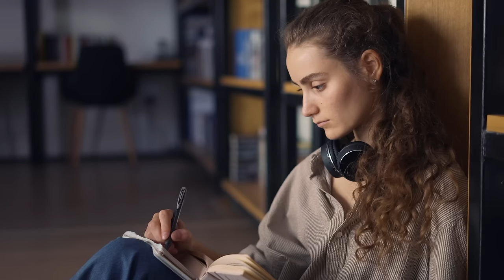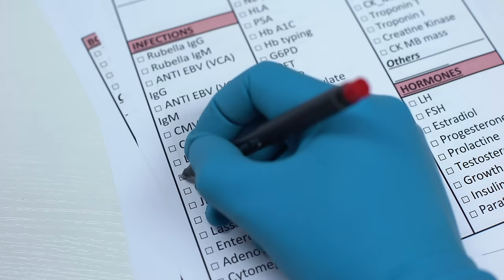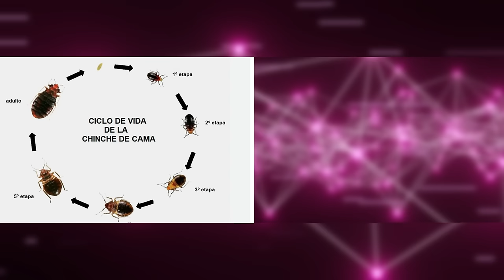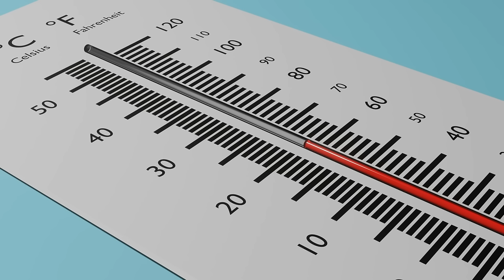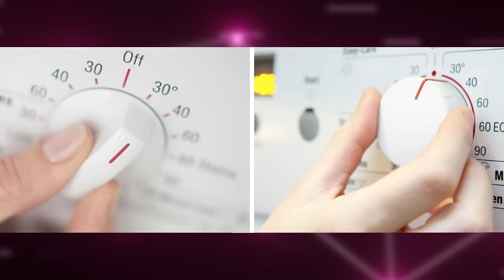💥 CHINCHES: ¿nos ENFERMAN? Cómo ELIMINARLAS / EVITARLAS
Debido a las recientes infestaciones de chinches, platicaremos qué remedios sí son útiles contra ellas, cómo prevenir llevarte estos insectos a tu casa y qué medidas puedes tomar en caso de que resultes ser su víctima. 👇

Video capítulos
0:00 Aprende más sobre las chinches
6:12 Recomendaciones
6:50 Remedios que no funcionan
7:16 Remedios que sí funcionan
15:13 Cómo evitar llevarte chinches a tu casa cuando viajas